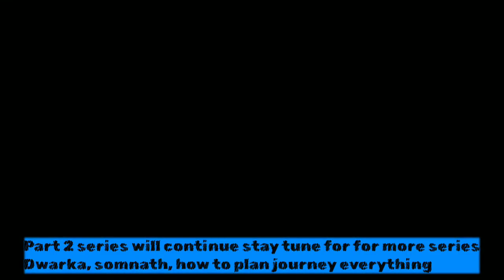Ahmedabad to Dwarka Journey by bus -AC sleeper bus to Dwarka-Full journey information - Patel travel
Hello friends this is the first part of the journey to Dwarka, Somnath and Diu beaches . I have explored all of this places in just 2 days . this is the part one of he series i am sharing with you all. Kindly support all series and parts of myu vlogs. In this part i have explained the travelling journey from Ahmedabad to Dwarka by AC sleeper Bus. Hope you will like this video.
Dwarka to Ahmedabad
Dwarka to Ahmedabad by road.
Dwaraka to Ahmedabad by Volvo bus.
Dwarka to Ahmedabad railway station.
Dwarka to Ahmedabad by Volvo sleeper bus.

Booking details
I have book ed from Patel tour and travels
You can book from Abhibus, Goibibo and Make my trip
for Rs. 800/- only for Ac sleeper coach.